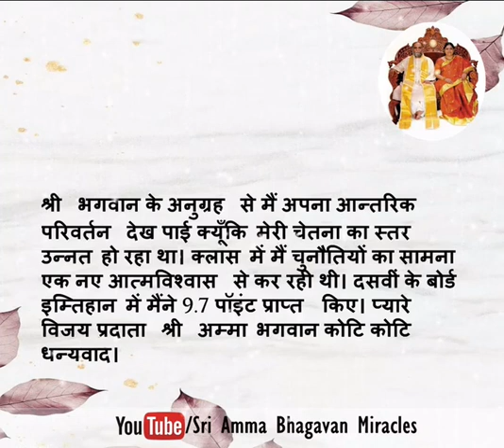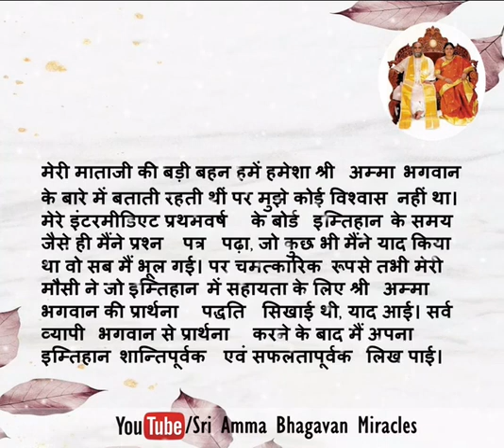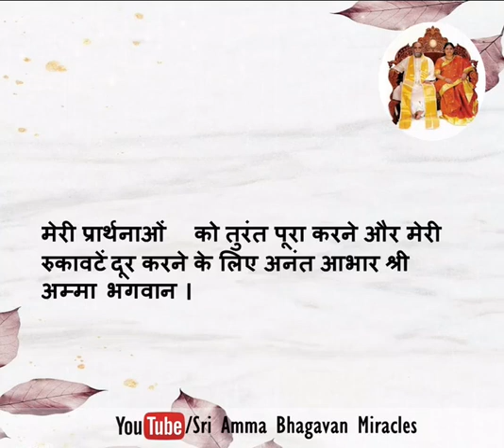Sri Paramjyoti Ammabhagavan Miracles - 141